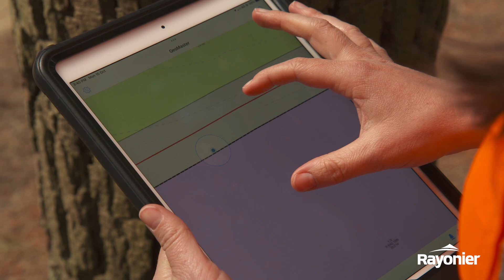What is Sustainable Forestry? | Rayonier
What does "sustainable forestry" mean, and what standards do forestry companies have to meet in order to be considered sustainable? Rayonier employees who work in forestry share in their words what it means to sustainably manage a forest and the impact this type of forestry has on the environment.

You can learn more in our accompanying article, What is Sustainable Forestry?"